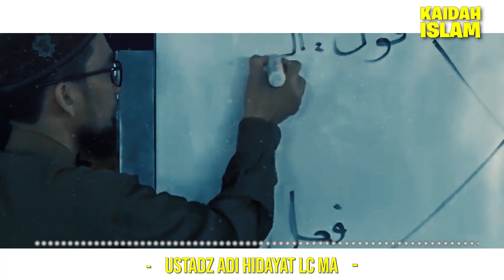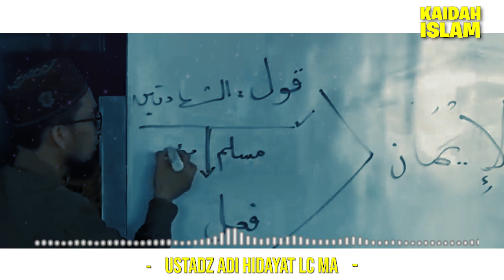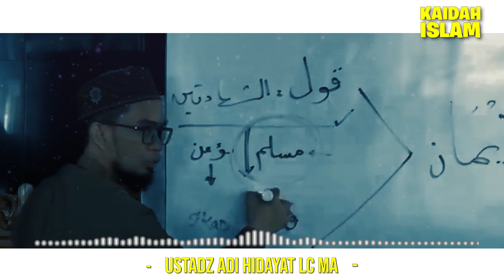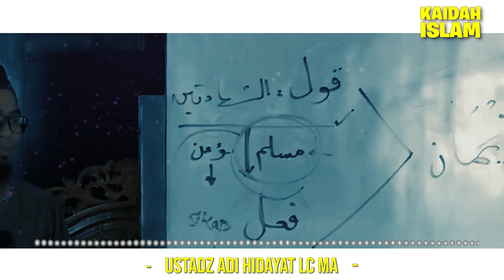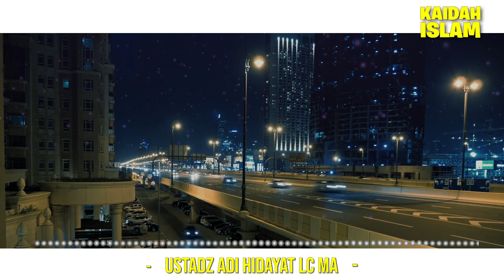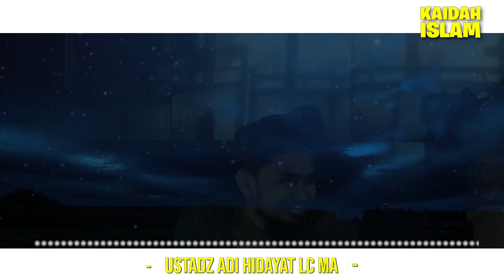🚩 Cara Mengecek Iman Sudah Masuk ke JIWA itu Seperti Ini ... | Ustadz Adi Hidayat Lc MA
Jika Iman sudah masuk ke dalam jiwa, maka cara pandang kita akan berubah terhadap setiap maksiat yang ada di depan kita.
Untuk lebih jelasnya, yuk kita tonton kajian dari Ustadz Adi Hidayat Lc Ma berikut ini.